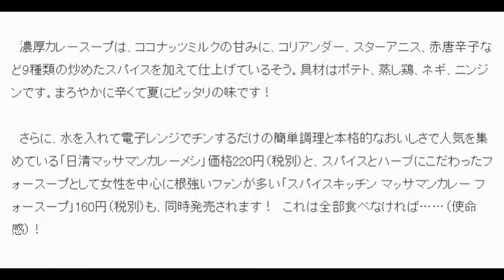マッサマンカレーヌードルが復活 “世界一おいしいカレー”をまた食べられるぞ！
ファンの要望に応え、マッサマンカレーヌードルが復活　“世界一おいしいカレー”をまた食べられるぞ！
ねとらぼ 7月4日(土)14時58分配信

.紫色×黄色のパッケージに目を引かれます……！　ゴクリ
　日清食品から「カップヌードル マッサマンカレー」が7月6日(月)に全国で発売されます！　価格は180円（税別）です。

【「日清カレーメシ」と「スパイスキッチン」からもマッサマンカレー味が発売！】

　復活を待ち望んでいた方も多いのでは？　やったー！！

　「マッサマンカレー」は、タイ南部のご当地カレー。ココナッツミルクとドライスパイスを使用した、ほど良い辛さと濃厚なうまみや甘みが特徴です。海外の情報サイト「CNN GO」が紹介した「世界でもっともおいしい50の食べ物」という記事の中で堂々の第1位に輝いたことから、一躍「世界一おいしい食べ物」として注目を浴びました。

　2014年11月に発売した「カップヌードル マッサマンカレー ビッグ」が大好評、販売終了後も再発売を望む声が多かったことから今回レギュラーサイズになって発売となったのだとか。ファンにとってはうれしいですね！

　濃厚カレースープは、ココナッツミルクの甘みに、コリアンダー、スターアニス、赤唐辛子など9種類の炒めたスパイスを加えて仕上げているそう。具材はポテト、蒸し鶏、ネギ、ニンジンです。まろやかに辛くて夏にピッタリの味です！

　さらに、水を入れて電子レンジでチンするだけの簡単調理と本格的なおいしさで人気を集めている「日清マッサマンカレーメシ」価格220円（税別）と、スパイスとハーブにこだわったフォースープとして女性を中心に根強いファンが多い「スパイスキッチン マッサマンカレー フォースープ」160円（税別）も、同時発売されます！　これは全部食べなければ……（使命感）！